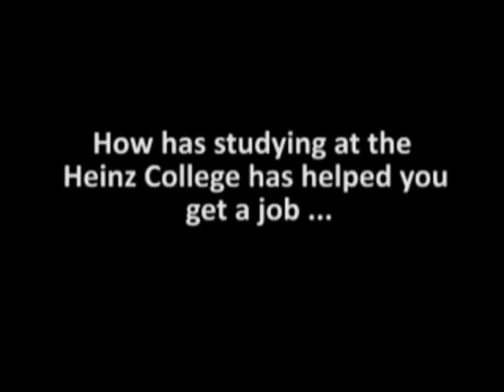Alumni Spotlight: Abhiman Raguraman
Heinz College, Australia campus, Alumni Spotlight: Abhiman Raguraman, MSIT, 2009

Abhiman Raguraman, a 2009 graduate of Heinz College's Master of Science in Information Technology program, talks about his experience at Carnegie Mellon and how it gave him the skills and confidence to win a graduate placement out of out of 6,000 applicants at OneSteel.